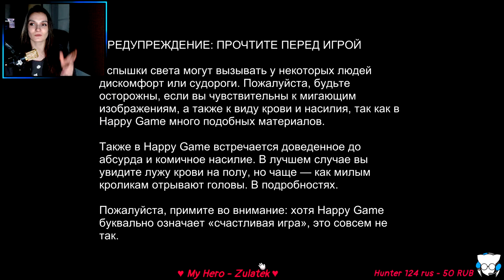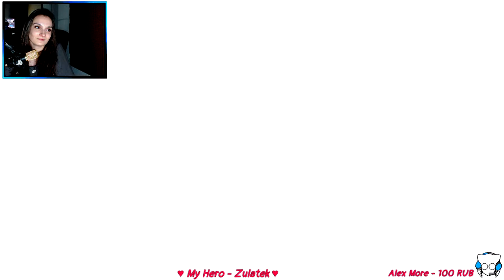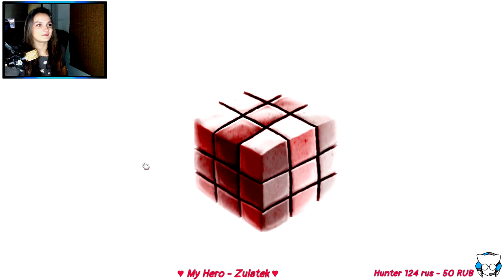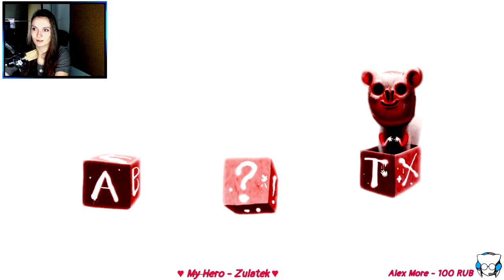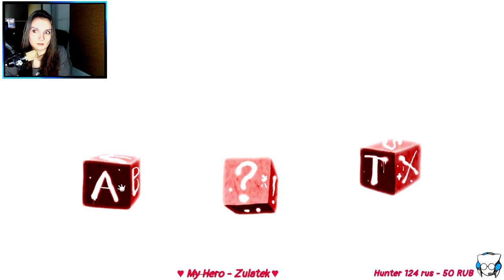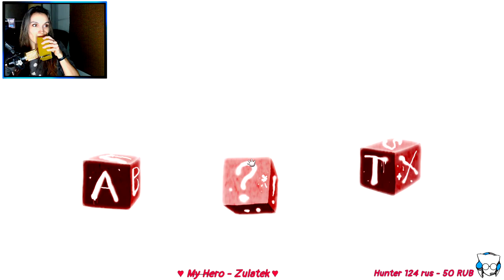Happy Game ► Очередная вакханалия от Amanita Design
Маленький мальчик засыпает и попадает в ужасный кошмар. Сможете ли вы развеселить его?
- Совершенно новое психоделическое хоррор-приключение от создателей Botanicula и CHUCHEL.
- Переживите три незабываемых кошмара
- Решайте разнообразные головоломки в (не очень) прекрасном окружении.
- Разберитесь с подозрительными смайликами и розовыми кроликами
- Жуткие мелодии и крики от чешской фрик-фолк группы DVA

Вспышки света могут вызывать у некоторых людей дискомфорт или судороги. Пожалуйста, будьте осторожны, если вы чувствительны к мигающим изображениям, а также к виду крови и насилия, так как в Happy Game много подобных материалов.

Также в Happy Game встречается доведенное до абсурда и комичное насилие. В лучшем случае вы увидите лужу крови на полу, но чаще — как милым кроликам отрывают головы. В подробностях.

Пряники вперёд!